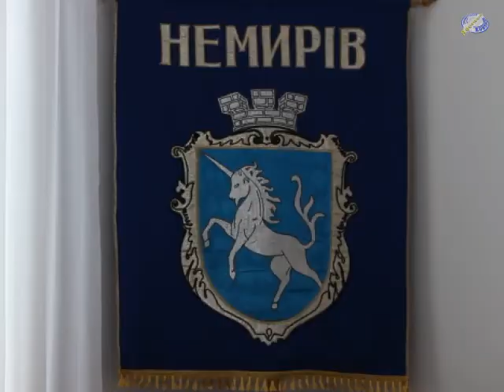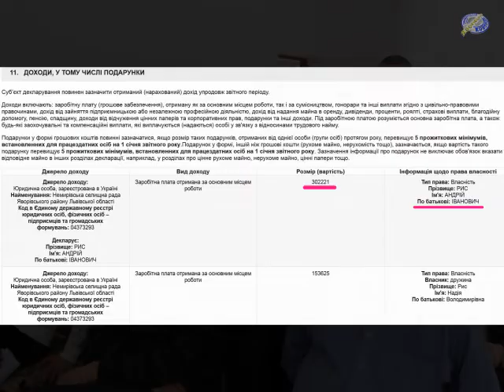Бюджетна сесія Немирівської селищної ради 18-12-2018